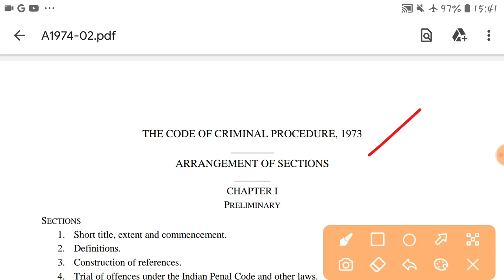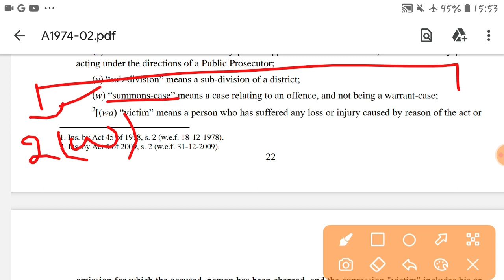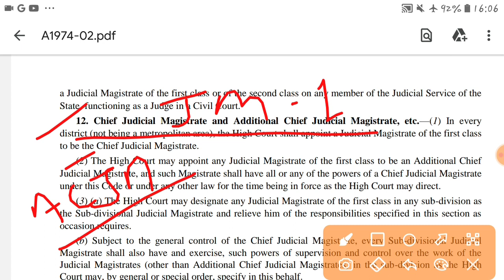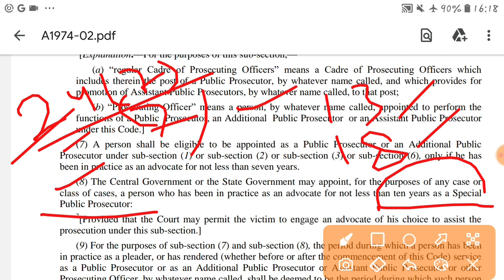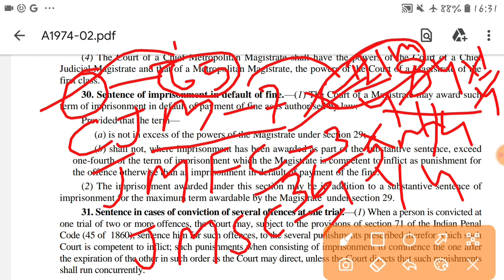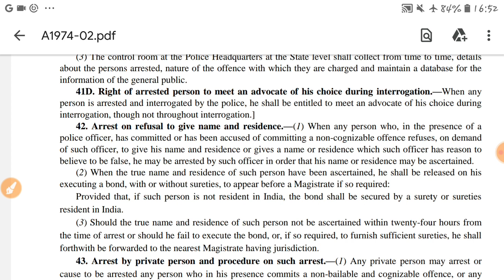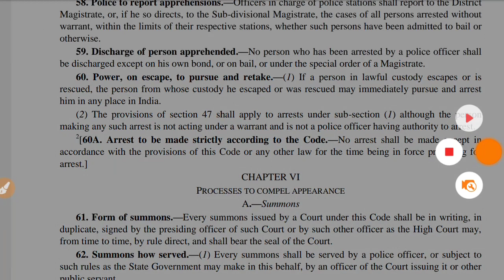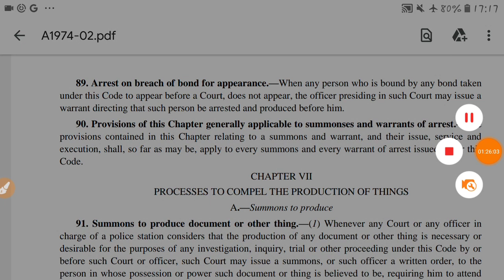UP PCS-J CRPC 1973 INDEX BASED STUDY IMPORTANT FOR UP JUDICIARY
UP PCS-J CRPC INDEX BASED STUDY IMPORTANT FOR UP JUDICIARY upjudiciary #judiciaryexams

UP PCS-J IPC ,1860 INDEX BASED STUDY PART-2( SECTION -299 TO 511)WITH CASE LAW

UP PCS-J HIGH COURT /SUBORDINATE COURT,GOVERNOR AND MANY MORE FOR UP JUDICIARY#judiciaryexams#pcsj

UP PCS J  9 MINOR ACT  DISCUSSED ENFORCEMENT,ENACTMENT,ACT NO AND MANY MORE upjudiciary

 UP PCS-J MINOR ACT MCQ QUESTIONS INDECENT REPRESENTATION OF WOMEN ACT,1986#upjudiciary#lawaspirants

UP PCS-J GS PAPER -1  GAUTAM BUDDHA upjudiciary  lawaspirants  judiciaryexams